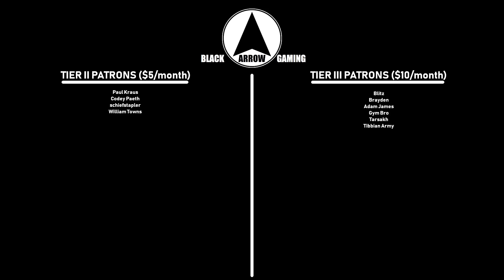Age of Wonders Planetfall Advanced 1-36: War in the East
Welcome to the thirty-sixth episode in my first Age of Wonders: Planetfall Advanced Strategy series!

In this series, I will be playing a free-for-all game with eleven "very hard" AI opponents!  As usual, I welcome your suggestions for improving my gameplay.  I hope that this series will be a useful resource for everyone in the Age of Wonders community, so please feel free to share your thoughts and questions in the comments!

In this episode, my eastern front erupts into warfare while Claudius holds on for dear life!

If you're interested in playing along, you can download the save file I made at the end of turn 1 here: